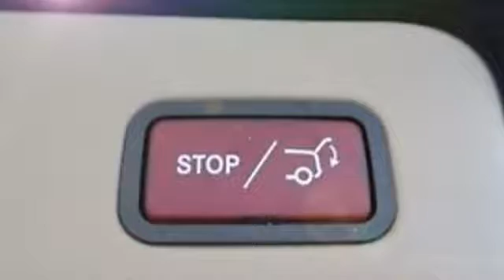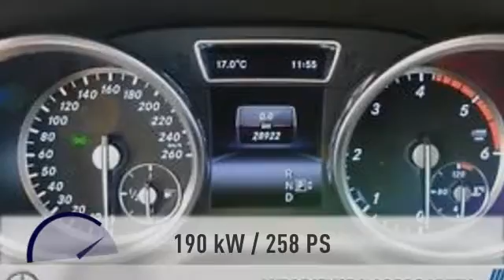Mercedes-Benz ML 350 ML 350 BT 4M COMAND Distronic AHK Panorama Navi